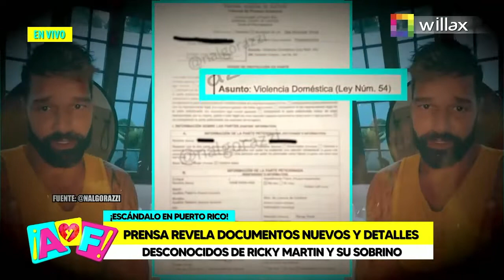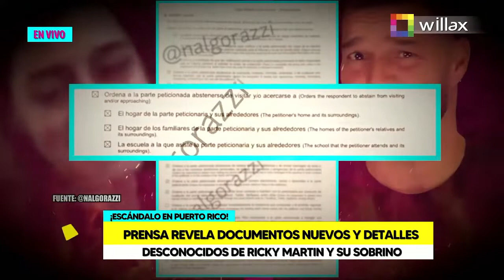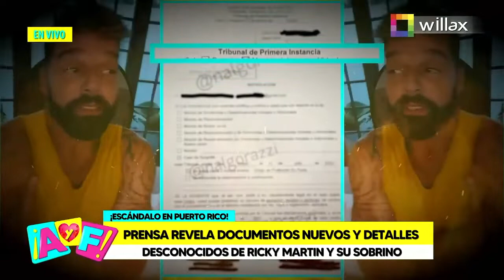RICKY MARTIN EN EL OJO DE LA TORMENTA